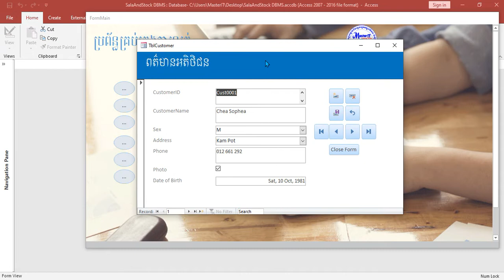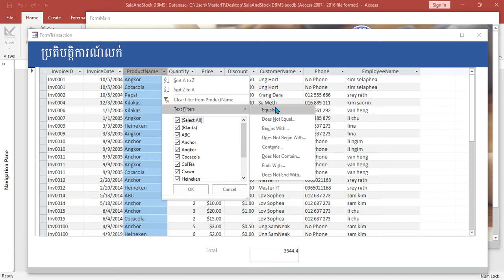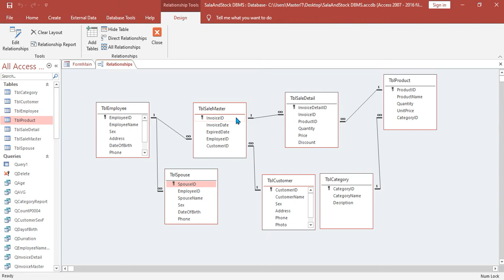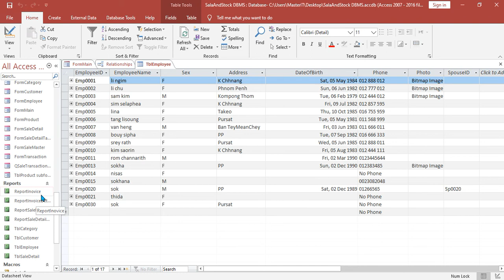តើរៀន វគ្គ Ms. Access ចប់ ចេះអ្វីខ្លះ? ធ្វើអ្វីបានខ្លះ?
🎬🎬វីដេអូបង្រៀន បង្កើតប្រព័ន្ធគ្រប់គ្រងទិន្នន័យ ជាមួយកម្មវិធី Microsoft Access 2016 ចាប់ពីដំបូង
រហូតអាចបង្កើតប្រព័ន្ធប្រើប្រាស់បានដោយខ្លួនឯង 😍។

💡💡ទាំងអស់មាន៧៦វីដេអូ ១១មេរៀន

💻ពន្យល់លំអិតជាភាសាខ្មែរ ងាយយល់ រៀនហើយធានាថាចេះ អាចយកទៅប្រើការបាន សម្រាប់គ្រប់គ្រងការងារ។

🎁បទពិសោធន៍ថ្មី៖

បង្រៀនសិស្សផ្ទាល់១០ឆ្នាំ តែសិស្សដែលជោគជ័យ គឺសិស្សរៀនតាមវីដេអូ សិស្សរៀនតាមវីដេអូ រៀនពេលដែលទំនេរ អាចសារមេរៀនឡើងវិញបាន ពេលមានចម្ងល់សួរគ្រូបន្ថែមបាន លទ្ធផលគឺចេះច្បាស់អាចបង្កើតប្រព័ន្ធគ្រប់គ្រងទិន្នន័យ ដោយខ្លួនឯង។
Inbox to page: m.me/msateritcambodia